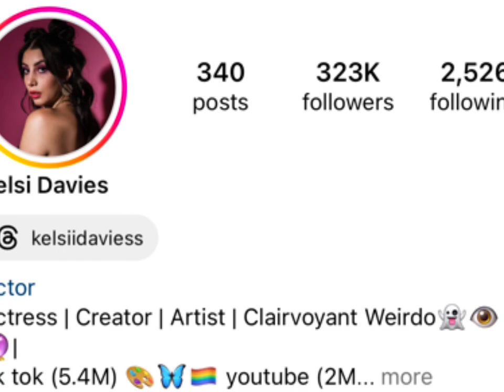Chad Wild Clay Vs Kelsi Davies Real Age Lifestyle Biography